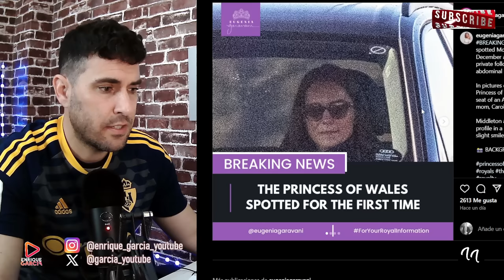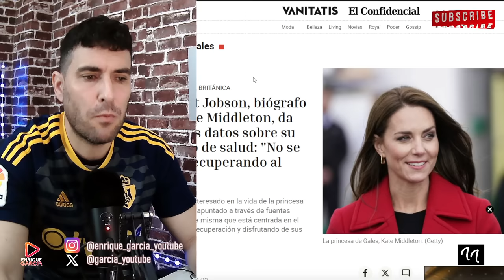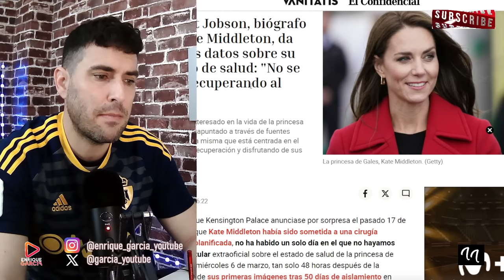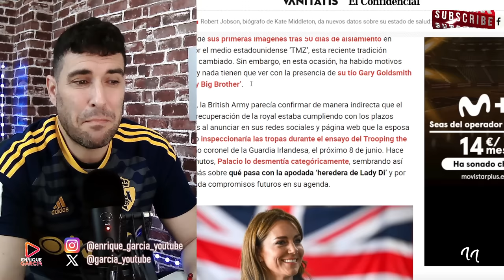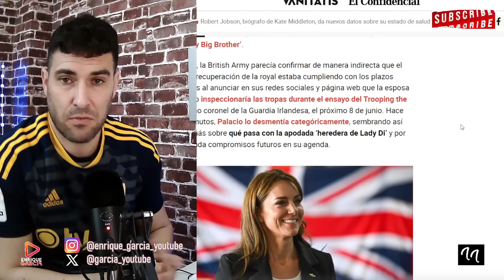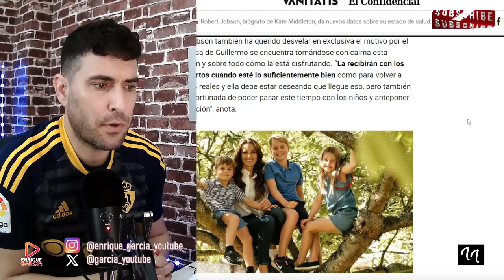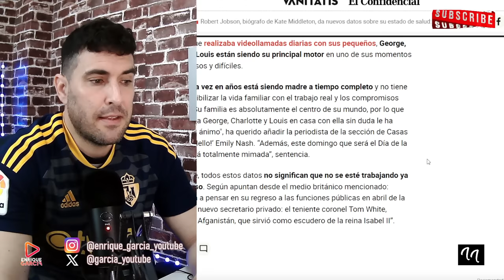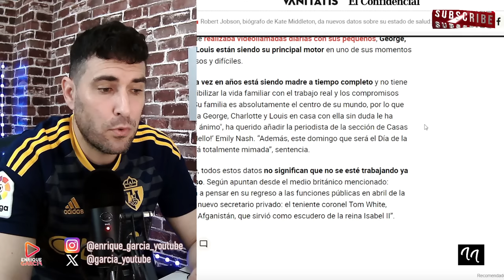biógrafo de Kate Middleton, da nuevos datos sobre su estado de salud: "No se está recuperando"